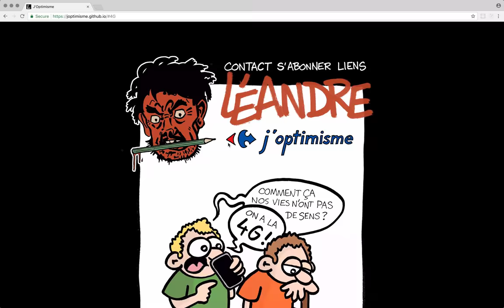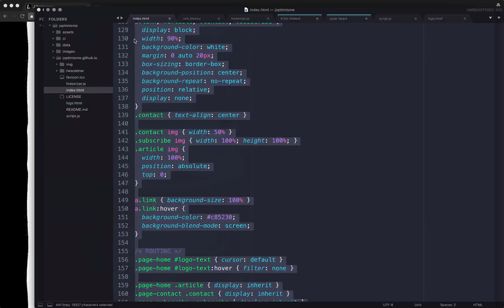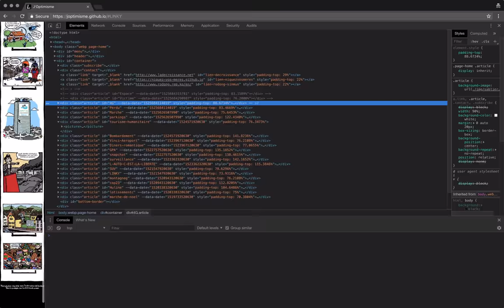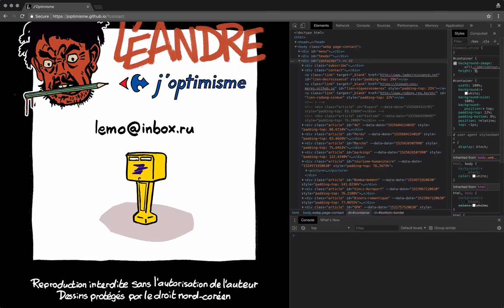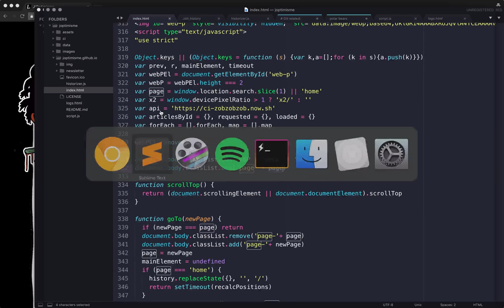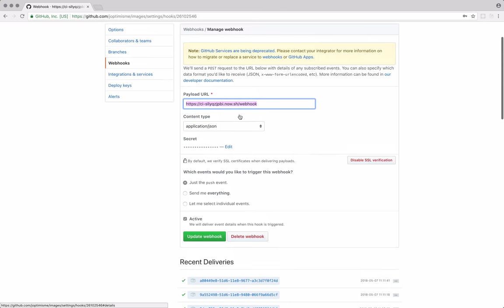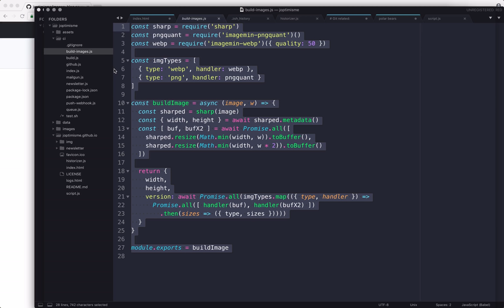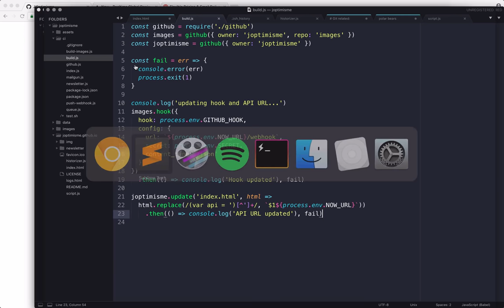J'optimisme, les coulisses d'un blog